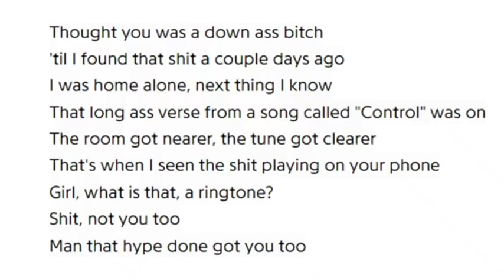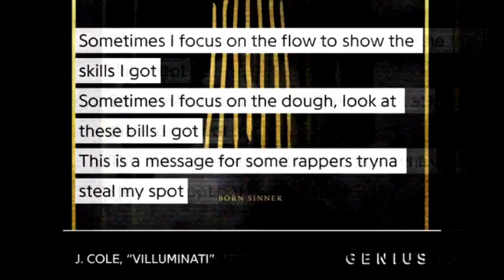The Rap World War is HERE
bruv